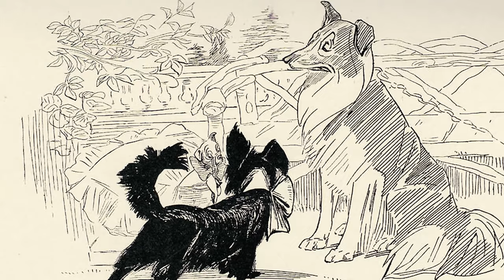99% of Skye Terrier Owners Don't Know This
Did you know that Skye Terriers, known for their remarkable loyalty and distinctive appearance, were originally bred on the remote Isle of Skye in Scotland? But what makes their unique body shape and characterful traits perfectly suited to their origins?

The Skye Terrier is a small and elegant breed with a history deeply intertwined with the rugged Scottish landscapes. Originally bred to hunt foxes and vermin on the Isle of Skye, these terriers exhibit remarkable determination and unwavering loyalty. Today, they capture the hearts of those who appreciate their graceful appearance and steadfast companionship.

Whether you're a fan of Scottish terriers, love stories of fierce loyalty, or are intrigued by their unique look, these 36 Skye Terrier Facts will deepen your admiration for the Skye Terrier.

👉 Chapters:
0:00 Intro
0:04 Fact 1 - 5
1:26 Fact 6 - 10
2:33 Fact 11 - 15
3:36 Fact 16 - 20
4:56 Fact 21 - 25
5:56 Fact 26 - 30
7:13 Fact 31 - 35
8:37 Fact 36
8:50 Outro